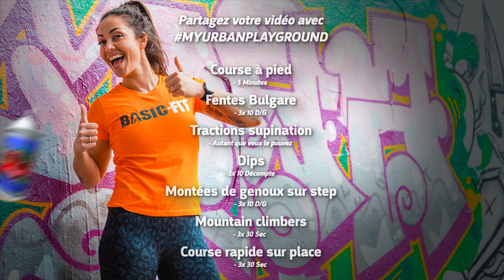EP.1 I 20 MINUTES FULL BODY WORKOUT - ENTRAINEMENT URBAIN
20 MIN D'EXERCICE DU CORPS COMPLET!

Vous n'avez besoin d'aucun équipement pour cela, juste de vous-même et d'une bouteille d'eau. Vous pouvez faire toute cette séance d'entraînement à l'extérieur. Parfait pour les jours de beau temps (ou de mauvais 😜). Nous allons nous attaquer à notre corps tout entier, alors préparez-vous !

LES DÉTAILS DE L'ENTRAÎNEMENT :
- Pas besoin de bandes de résistance ou de poids
- Entraînement (15 MIN)

ÉCHAUFFEMENT:
5 min de course à pied

ENTRAÎNEMENT :
1. Montée de genoux sur step - 3x10 droite, 3x10 gauche
2. Fentes Bulgare - 3x10 droite, 3x10 gauche
3. Tractions supination - Autant que vous le pouvez !
4. Dips - 3x10
5. Mountain climbers - 3x 30sec
6. Course rapide sur place - 3x 30 sec